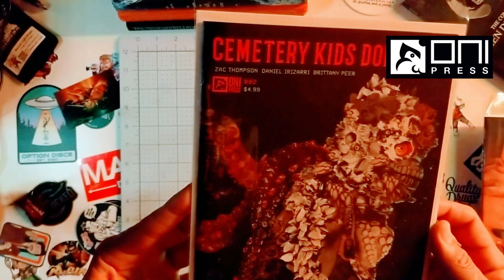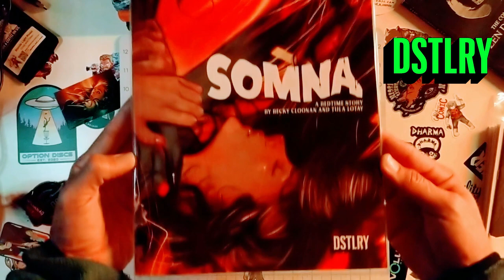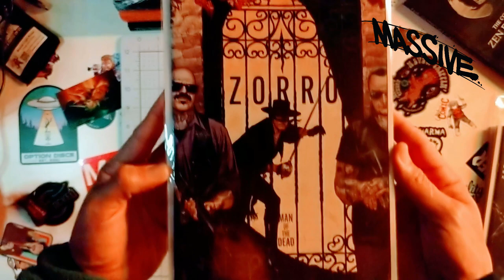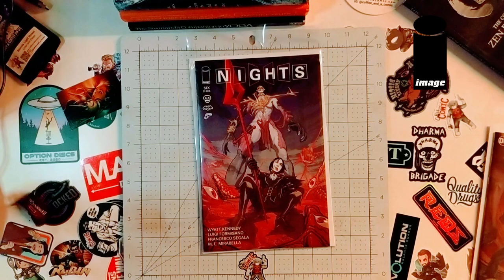New Comic Book Day Pulls! March 27th 2024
New Comic Book Day Pulls! March 13th 2024

Mad Cave:
Morning Star #1 - Cover B Skylar Patridge Variant

Oni Press:
Cemetery Kids Don't Die #2 - Cover B Alex Eckman-Lawn Variant

DSTLRY:
Somna #3 - Cover B Tula Lotay Variant

Dark Horse Comics:
The Oddly Pedestrian Life of Christopher Chaos #8 - Cover B Tonci Zonjic Variant

Massive Publishing:
Zorro: Man of the Dead #3 - Cover B Ryan Sook Variant

Image Comics:
Sam and Twitch: Case Files #1
The Six Fingers #2 - Cover B Laurence Campbell & Lee Loughridge Variant
Duke #4 - Cover B Andrei Bressan & Adriano Lucas Variant
Nights #6

DC Comics:
Detective Comics #1083 - Cover B Riccardo Federici Card Stock Variant